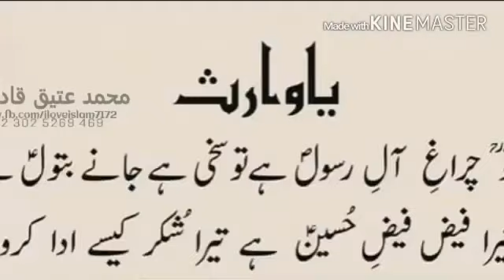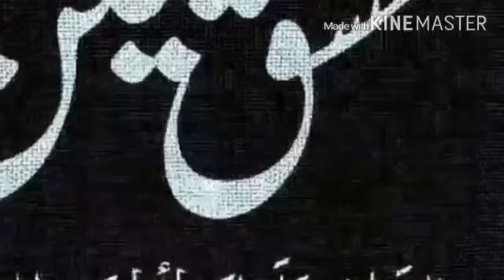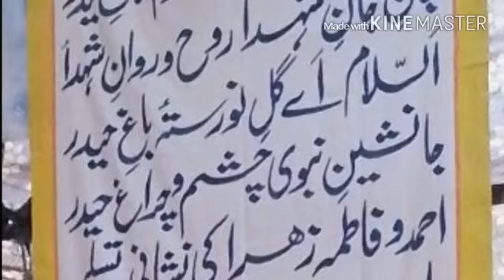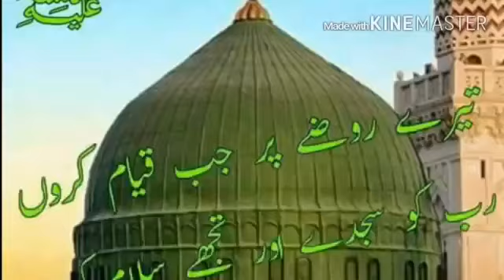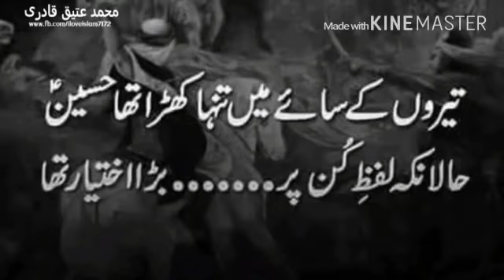Waris Pak _ Man kon tu Mola Fahaza Ali Mola _#Qawwali